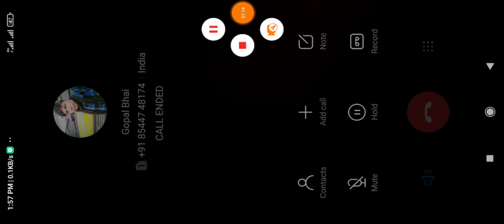Custom clash squad fun with 😋😋😋